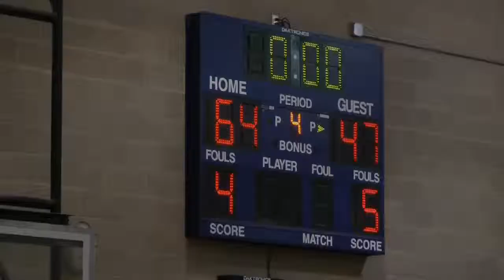Hillcrest Basktetball Highlights_2.19.13